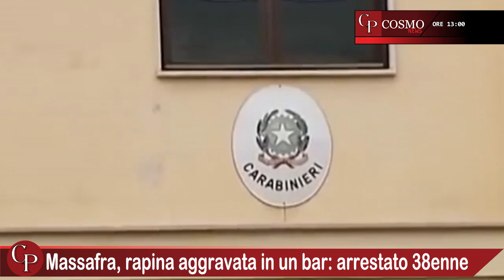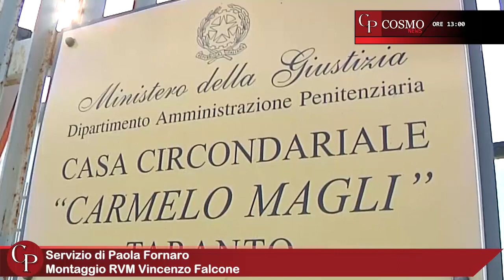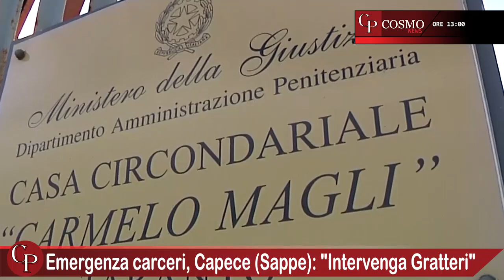CosmoNews | I fatti del giorno - edizione delle ore 19:00 del 14 agosto 2023